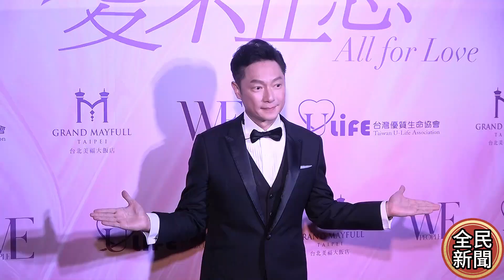李明依「2024愛不止息慈善晚會」募款助孤老#全民新聞網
陳美鳳號召曾國城 巴鈺 謝祖武王彩樺 郭子乾 蕭煌奇 李明依
「2024愛不止息慈善晚會」募款